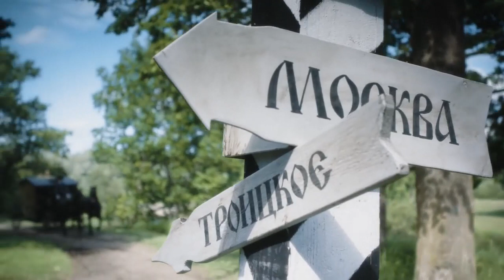Serial Killer Darya Saltykova [Ekaterina s02e07]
During Empress Catherine II's visit to her estate, Darya Saltykova is exposed as a serial killer who has been doing horrendous things to her serfs.

Ekaterina season 2 episode 7

'Ekaterina' is a Russian TV series about Catherine the Great, from her arrival to Russia as a teenager German princess, to her long reign with a lot of moments of glory and darkness.

SUBTITLES ARE NOT MINE. I found several English subtitle versions on the internet for this TV series, and I tried to mix them into the best translation possible. But I don't guarantee they are perfectly correct translations, as my Russian is knowledge is very limited.

If you like the video, watch the series on Russia-1.